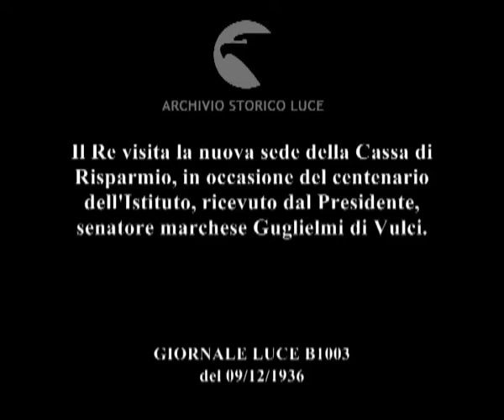Il Re visita la nuova sede della Cassa di Risparmio, in occasione del centenario dell'Istituto,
Descrizione sequenze:facciata del nuovo edificio della Cassa di Risparmio con una bandiera tricolore appena al balcone ; ingresso della nuova sede ; interno dell'Istituto ; soffitto del salone all'entrata dell'Istituto ; il Re con il seguito di altre autorità e personalità cammina all'interno dell'Istituto, salutato dalle persone che incontra ; salone interno dell'Istituto ; busto del Presidente fondatore dell'Istituto ; particolare della stanza del Presidente con quadri appesi alle pareti ; busto di un uomo ; sala delle riunione dell'Istituto ; lampadario in cristallo ; il Re sale sull'automobile ; gruppo di personalità e di gerarchi fascisti all'ingresso dell'Istituto ;